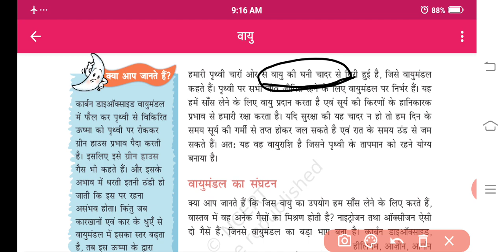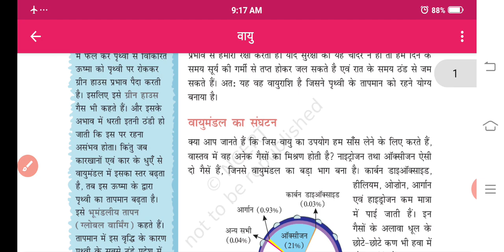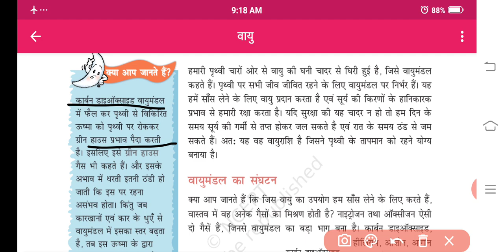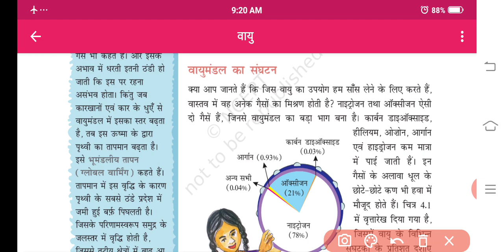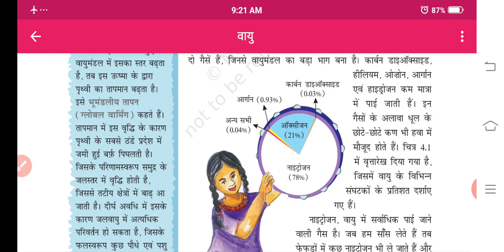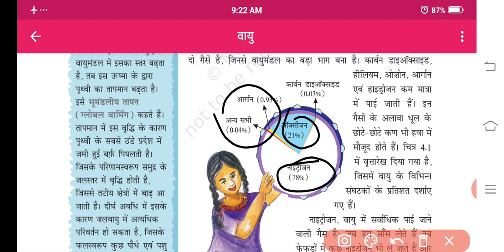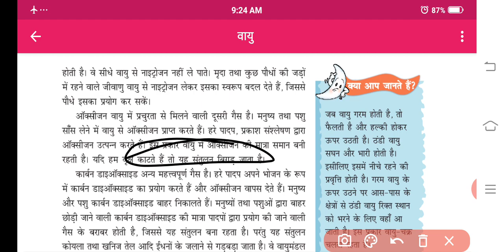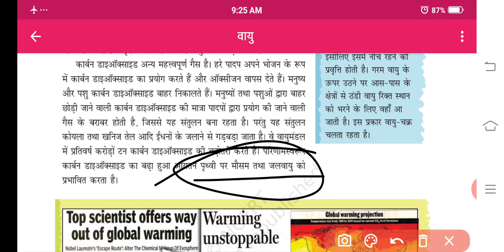CLASS VII SOCIAL SCIENCE 27